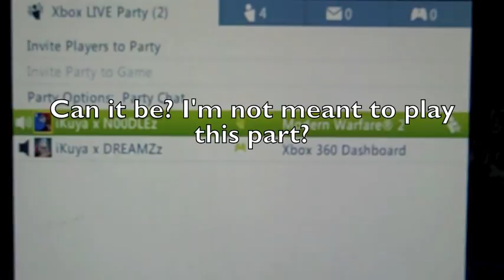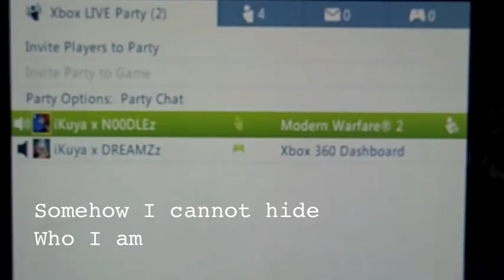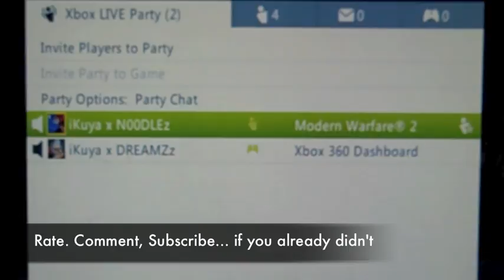Singing with.... a Wierd guy LOL! Sing along!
Song: Reflection by Mulan